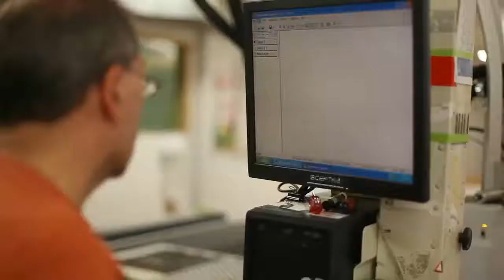Whitney On Site: New Commissions Downtown: Guyton\Walker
This video features footage of the making and installation of the GuytonWalker project, the first of three commissioned works as part of Whitney On Site: New Commissions Downtown. These projects will be on view throughout the summer and into October and respond to the site's dynamic urban context and herald plans to bring a downtown Whitney to the neighborhood